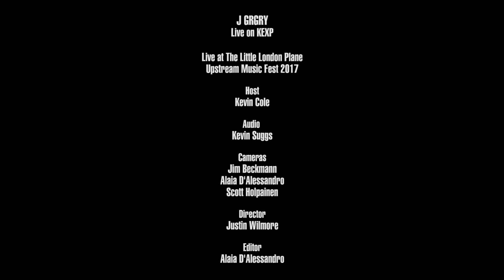Karl Blau - To Love Somebody (Live on KEXP)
presents Karl Blau performing "To Love Somebody" live at Little London Plane during Upstream Music Fest. Recorded May 12, 2017.

Host: Cheryl Waters
Audio Engineer: Kevin Suggs
Cameras: Jim Beckmann, Alaia D'Alessandro & Justin Wilmore
Director: Scott Holpainen
Editor: Alaia D'Alessandro